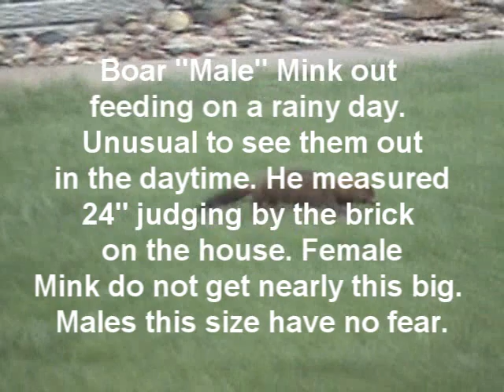Wild Buck Mink out feeding on a rainy day. Huge Boar was two foot long head to tail.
Boar Male Wild Mink hunts food on a dreary April day. It was pretty exciting to see this exquisite animal in the yard and next to our house. He stopped a couple times and looked at me like what was I doing. At first I thought it might have rabies but it seemed to know where it was going and was looking for food. We get Fox, Deer other creatures